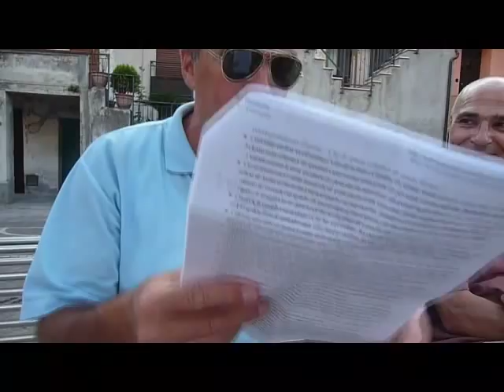Proverbi calabresi: cu cammina cu zuoppu zuppica pur'idu e cu si facia i cazzi sue campa cent'anni